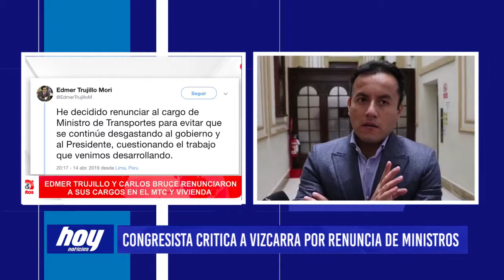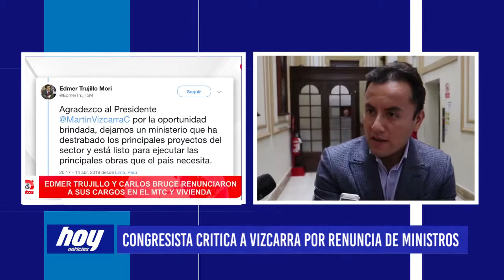Richard Acuña critica a Vizcarra por renuncia de ministros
El congresista Richard Acuña se pronunció sobre las renuncias de los ministros Carlos Bruce y Edmer Trujillo. El parlamentario liberteño señala que decisiones del mandatario afectan el desarrollo de políticas públicas y reformas del país

Señaló que el presidente de la República Martín Vizcarra se mueve al ritmo de las encuestas. "En política no existen coincidencias. Eso se tuvo que dar al día siguiente del incidente de Fiori o Las Bambas, en el caso del ministro Trujillo. Además, cuando el presidente nombró ministro Bruce, ya sabía del cuestionamiento que tenía. Al parecer, (el presidente) se mueve al ritmo de las encuestas", señaló Richard Acuña, vocero alterno de Alianza Para el Progreso (APP).